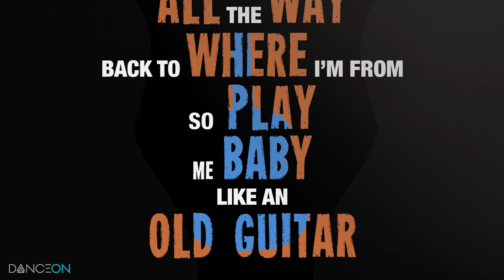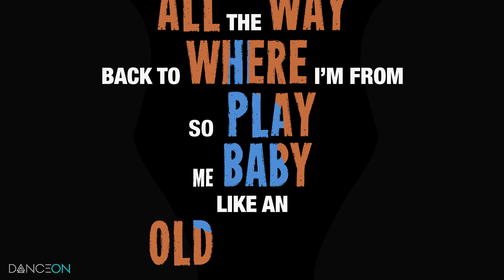BUNT. - Old Guitar (izo Lyrics)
Coming up to the plate, out of Germany, BUNT.! Let us know what you think of BUNT.'s new sound in the comments below!

Now at the plate, with bases loaded with talent, here’s BUNT.!

Baseball metaphors aside, BUNT. is a multi-instrumentalist duo from Germany developing a sound called “electronic folk music,” a more melodic leaning variation of dance music that features anthemic folk vocals supported by nontraditional bluegrass and jazz inspired live instrumentation. What does that mean? It means they make unique, dope, fusion beats that your Bae will love on the dance floor and your Nana Ruth can line dance to on her next Senior’s Only Cruise! BUNT. is a guaranteed grand slam.

Bases are clear, thanks to BUNT. LYRICS heads to the plate!

BUNT. - Old Guitar (izo Lyric Video)  is part of LYRICS from izo,  a weekly series that helps you find the best new music before it tops the charts! Tune in every wee​k as we work with the industry's movers and shakers to expand your musical horizons​.​ ​With our handy lyric videos, you'll win bragging rights over your friends​ ​and​ ​won’t embarrass yourself by singing the wrong words. No more “hold me closer Tony Danza” moments for you!

LYRICS on first. DanceOn heads to the plate! Wait, who is DanceOn?

We are DanceOn and we love music as much as we love dance. (Madonna is one of our founders, how could we not?)

Love social media? Do us a solid and follow us and our friends!

Created by: Galang Stro
VP, Programming: Carly Casey
Music Partnerships: Erica Forster, Jason Cienkus